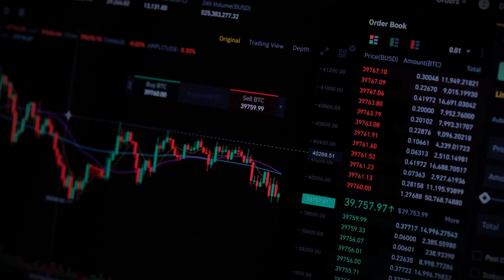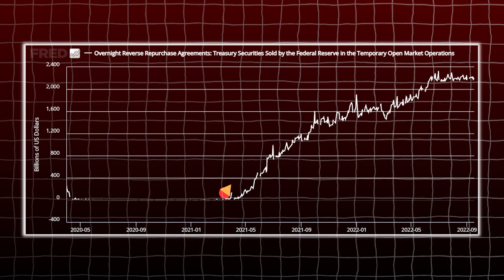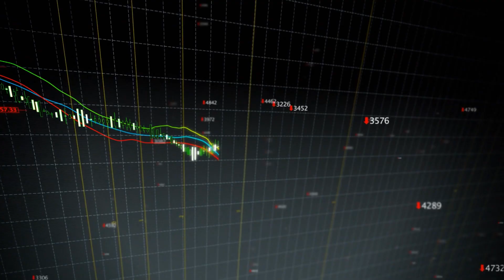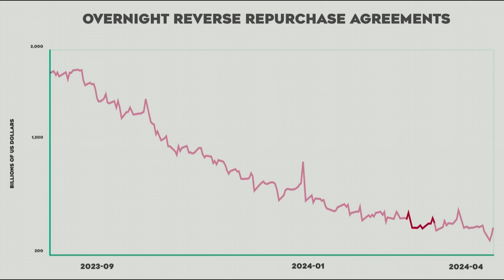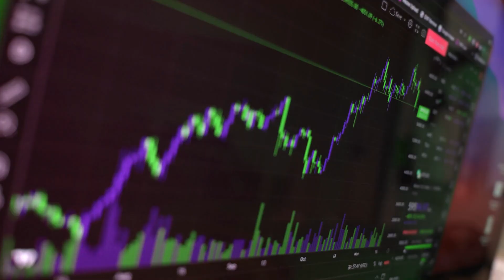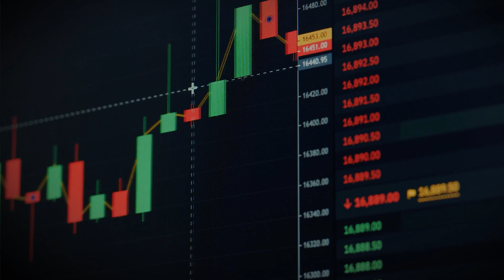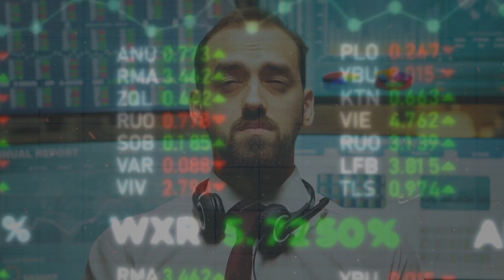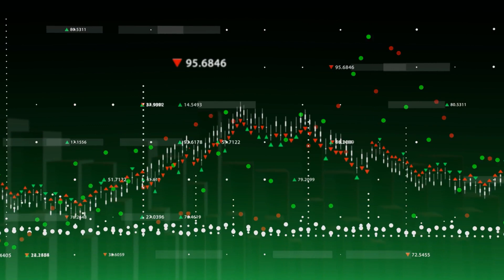From Peak to Zero - The Dramatic Collapse of Reverse Repo